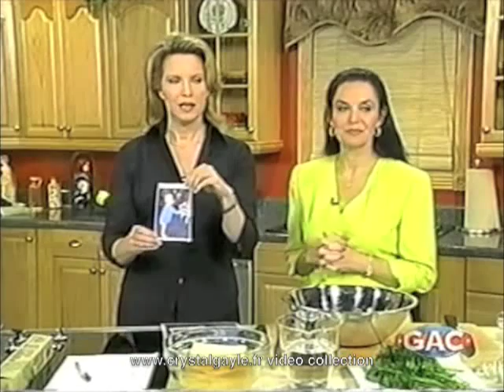Crystal Gayle - Lorianne Crooks - celebrity kitchen - part 1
Crystal Gayle
Lorianne Crooks
celebrity kitchen
part 1